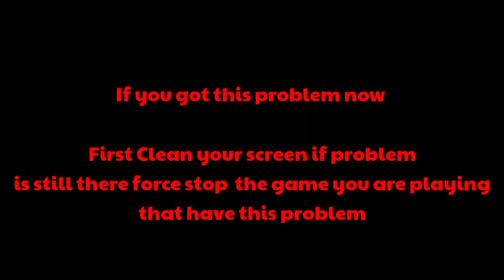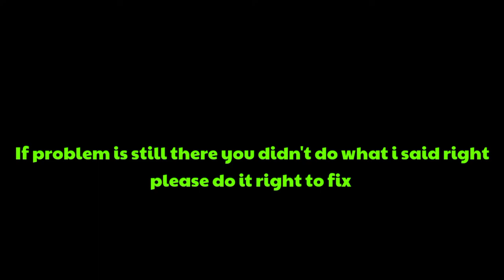Joystick bug or Freezing|Solution Working 2022 Play better again🥳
This video is educational purpose